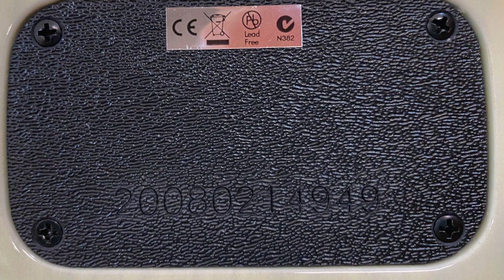Taylor Solid Body Classic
@janisgrix → Taylor Solid Body → Line6 HX STOMP → Fender Hot Rod Deluxe → Shur SM57 → ZOOM H6
Taylor Solid Body 2007